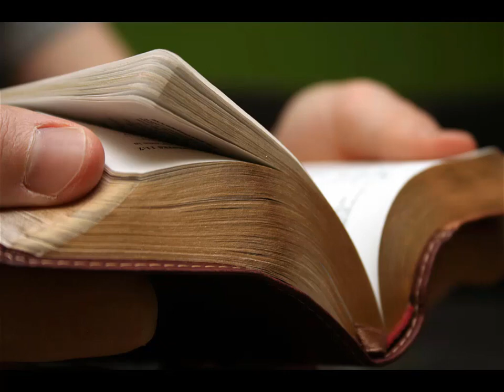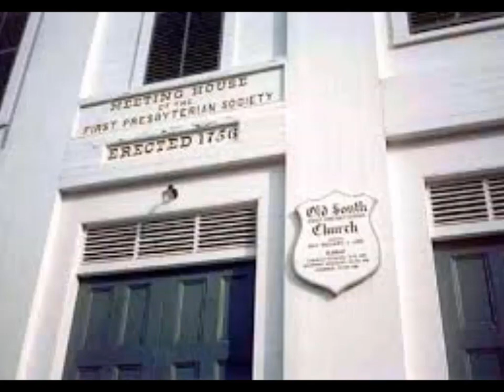023 Anchored in Christ - Does Jesus Meet Your Expectations?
In his last hours before the crucifixion, men and women do and say things we all find ourselves doing and saying. What do we learn about Jesus during this same period of time? Find out more in this sermon, from the sermon series, "Finding God in Unexpected Places", based on the book by Krish Kandiah, "God is Stranger".

This is the podcast, Anchored in Christ, coming to you from Old South Presbyterian Church in Newburyport, MA.

Rev. Dr. Sara Singleton is the pastor at Old South Presbyterian Church, interviewed by Deborah Owen.

Old South was founded in 1756 as a home base for itinerant power preacher, George Whitefield (who preached to as many as 25,000 people on Boston Common). But it's not a museum; it's a living church with vibrant membership, as you'll discover when you listen to these sermons.

If you are ever near Newburyport, Mass. on a Sunday morning, please join us for worship. Come as you are; all are welcome!

sermons,
podcast,
Presbyterian,
Rev. Dr. Sara Singleton,
Sara Singleton,
hospitality,
Deborah Owen,
Deborah C. Owen,
George Whitefield,
Krish Kandiah,